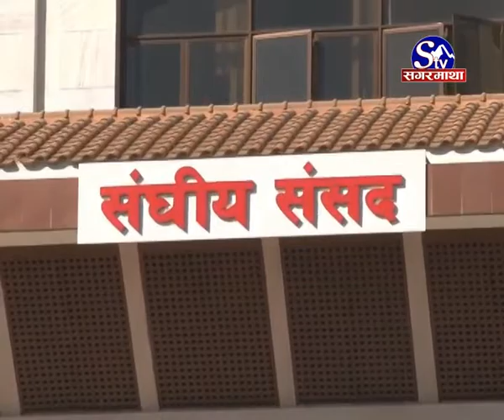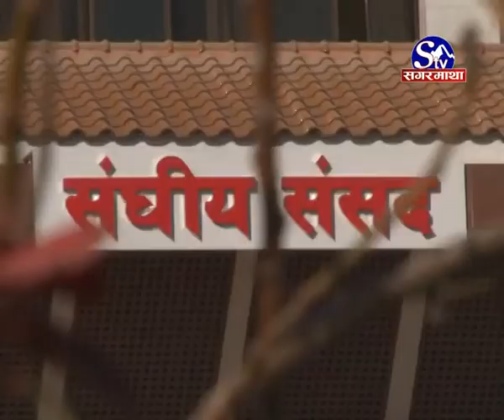संसद छल्ने कुचेष्टा नगर्न कांग्रेसको चेतावनी...